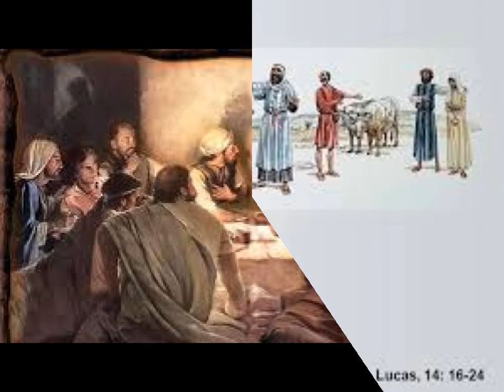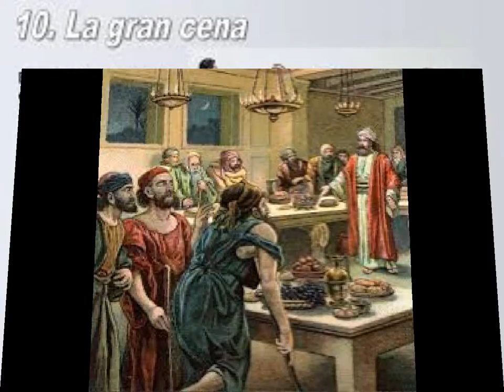LỜI CHÚA: Lc 14, 15 -24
SÁNG THỨ BA, NGÀY 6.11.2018